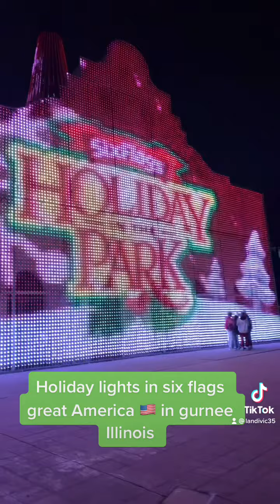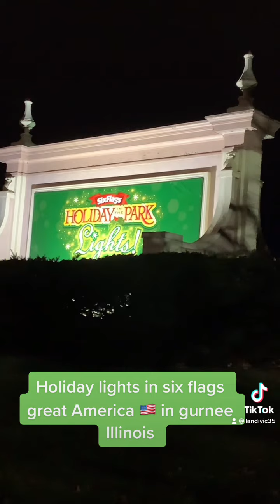SixFlags Holiday in the park Lights! 2021